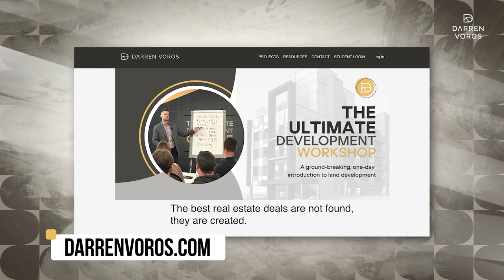All About Multi-Family Conversions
✅ My Ultimate Development Workshop (Canada Tour) is HERE:
Calgary | Ottawa | Toronto | Virtual

This video is all about Multi-Family Conversions or Boutique Apartments, as I like to call them.  In 2020, I appeared on The Real Estate Marathon hosted by Jas Takhar of REC Canada, and he interviewed me about my investments as a developer in Multi-Family Conversions in the city of Toronto.

It was a great conversation and looking back, I got a good look at the progress I've made in the development business.  Some projects are completed, and some are not.  There's lots of great information here for developers and investors.  Multi-Family Conversions are cool!  So don't miss this one!

00:00. Intro
02:13. How Did You Start In Multi-Family Conversions?
04:38. What Strategies Do You Use To Get a Down Payment?
06:32. What Properties Do You Have In Toronto?
07:37. Tell Us About Your Dovercourt Conversion
09:09. How Are Joint Ventures Structured?
10:31. Who Is Part of Your Development Team?
11:45. What Is The Process of Legalization for 9 Units

I will be visiting 4 locations across Canada:  Calgary, Ottawa and Toronto. The workshop will give you a personal and interactive approach to learning development.  And for those of you who can’t attend in person, I’ve added one additional day where I will host the workshop live and online.  Check out the LINK below and register for the one day workshop!

Darren Voros